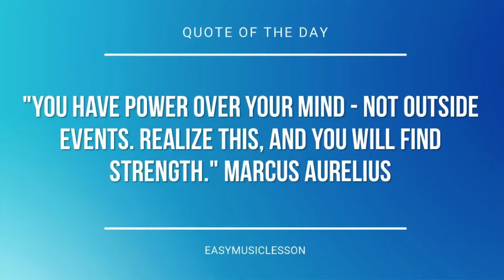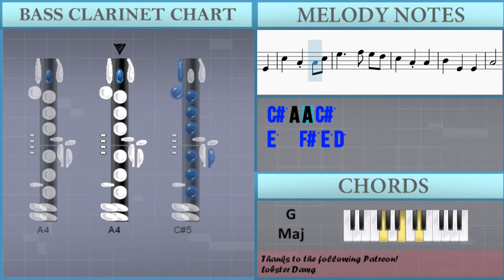How to play The More We Get Together by Nursery Rhymes on Bass Clarinet (Tutorial)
The easiest way to learn how to play The More We Get Together by Nursery Rhymes on the bass clarinet. It's a bass clarinet tutorial for The More We Get Together by Nursery Rhymes.

EasyMusicLesson teaches you to play the your favorite instrument, through easy and simple animation so that you too can learn how to play The More We Get Together by Nursery Rhymes on the bass clarinet easily. A bass clarinet tutorial with visual animation graphic.

Chords of Bass Clarinet arrangement:
G Maj   G Maj   D Maj   G Maj   G Maj   G Maj   D Maj   G Maj
D Maj   G Maj   D Maj   G Maj   G Maj   G Maj

Melody notes of Bass Clarinet:
A4 C#5 E5   F#5 E5 D5
C#5 A4 A4 C#5
A4 A4
A4